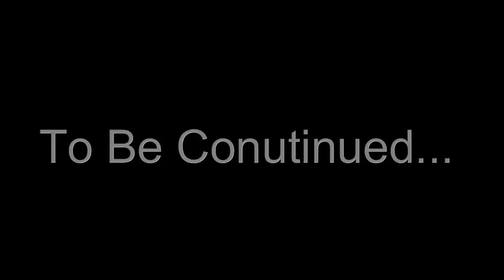Mt Pinos 08 20 16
Boneshakers at Mt Pinos